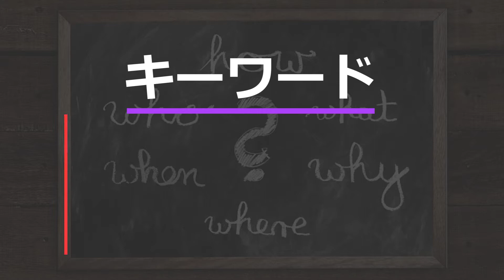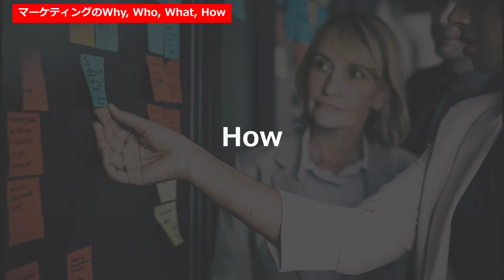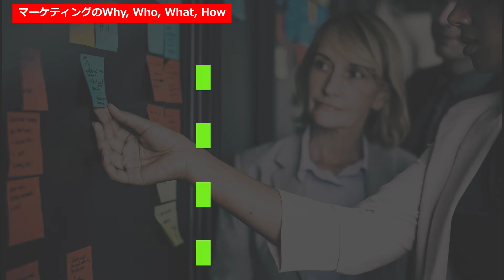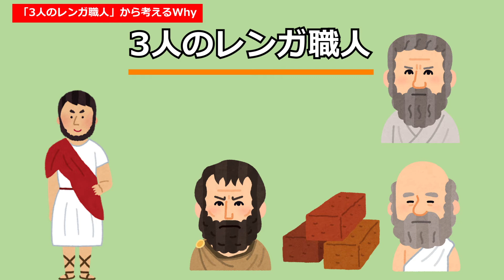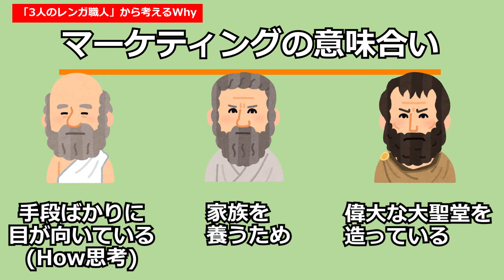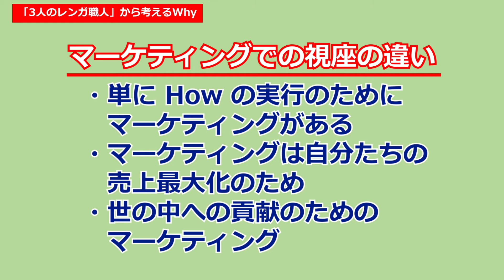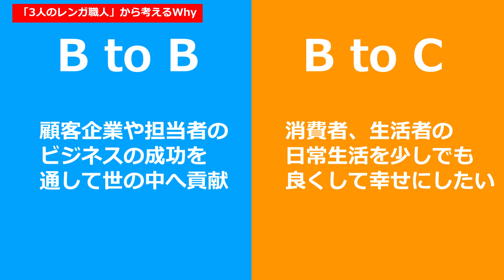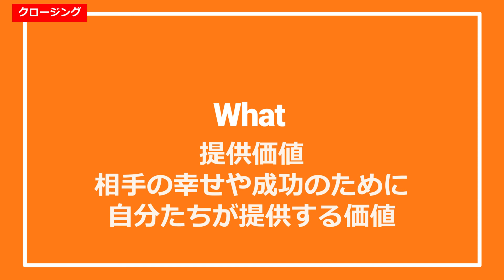How の前に大切なこと - マーケティングでの Why の設定方法を ｢三人のレンガ職人｣ から解説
How の前に Who と What を
・マーケティングの実務についていると、ついつい How (具体的な手段) に目が向きがち
・How ばかりに意識が向いてしまうことには弊害がある
・Who (誰に) と What (何の価値を) が置き去りになってしまう

視座高く Why を言語化しよう
・Why から始める。自分たちにとってのマーケティングの存在意義
・1人のマーケターとしてありたいのは、顧客の成功や幸せに少しでも貢献する
・順番は、Why があり、Who (成功の実現や幸せになってもらいたい相手) 、What (相手の成功や幸せのために自分たちが提供する価値) がくる。そして具体的な実現手段として How に落とし込む